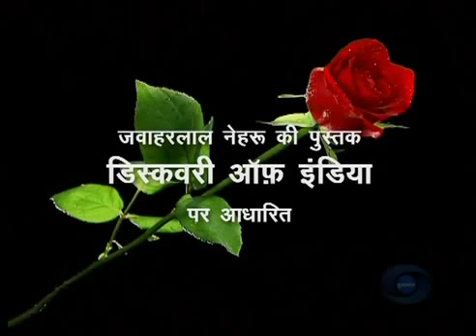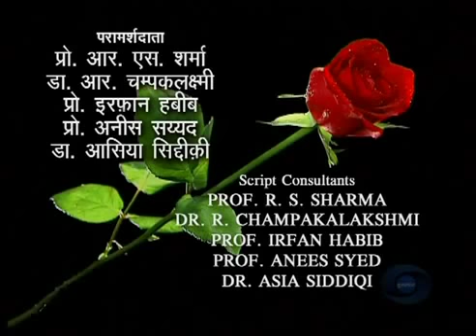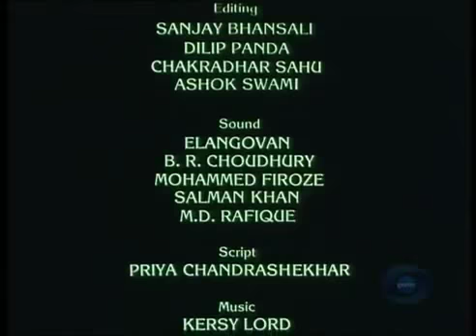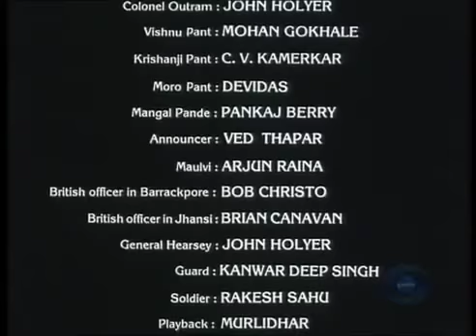IAS UPSC History Lecture Modern India History part 4 Revolt of 1857 in hindi